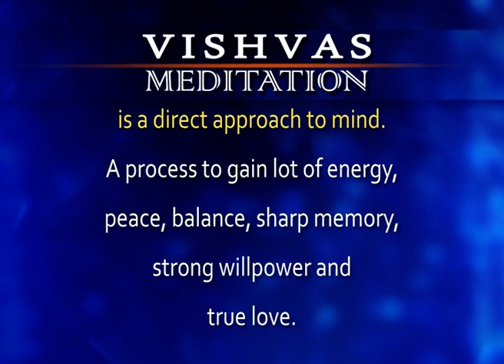VISHVAS MEDITATION - 20 FEB 2022 SADHNA TV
VISHVAS MEDITATION - 20 FEB 2022 SADHNA TV-1949